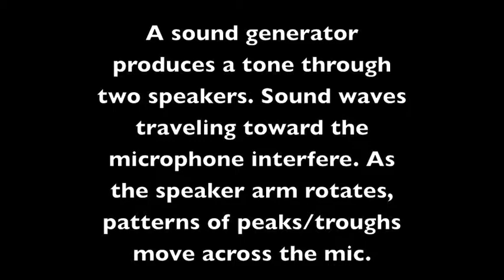Light Interference sound